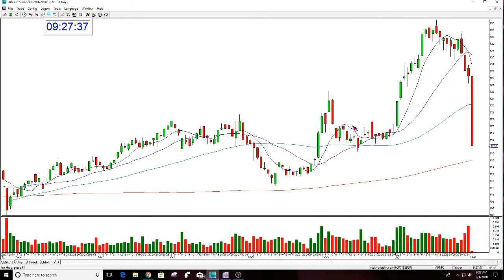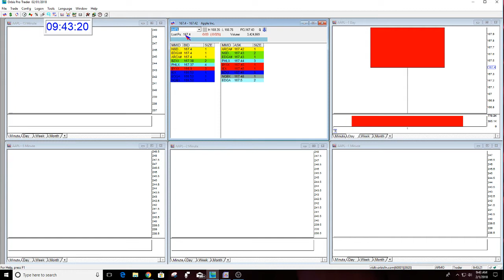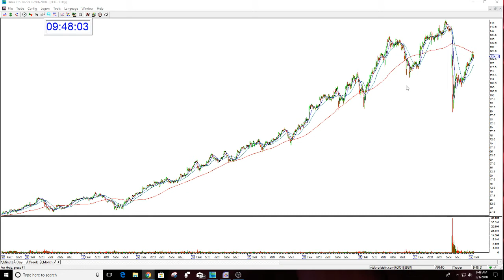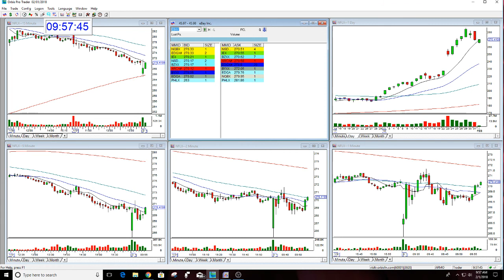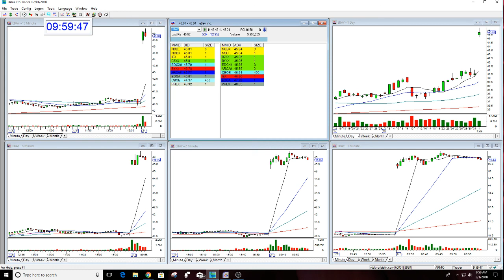The Stock Swoosh Show Live Trading Room 2-1-2018